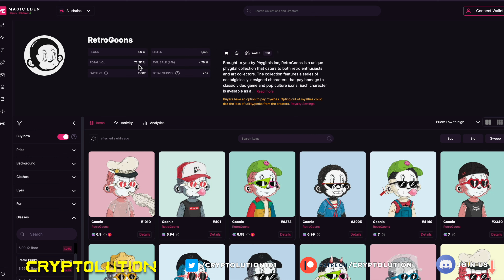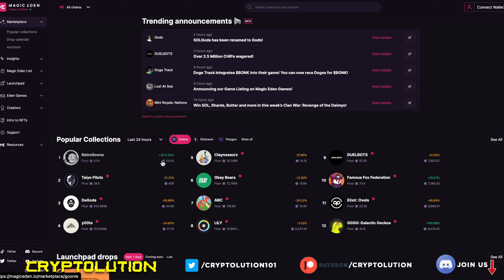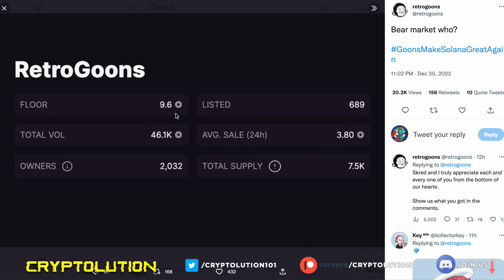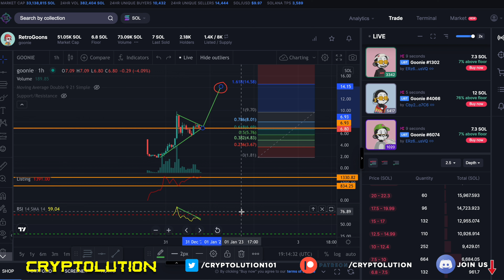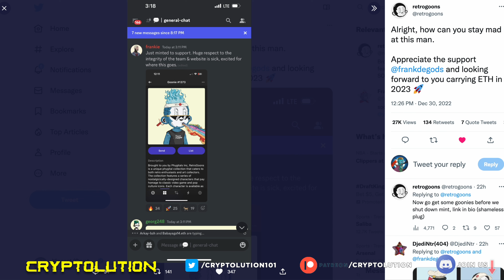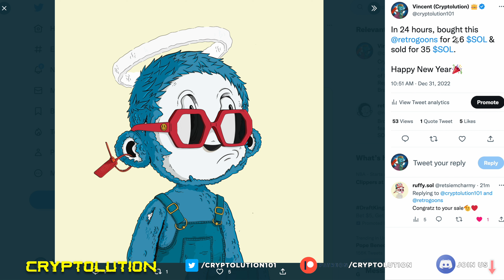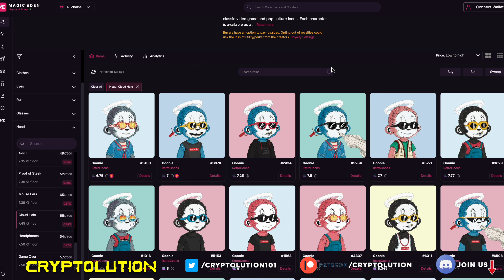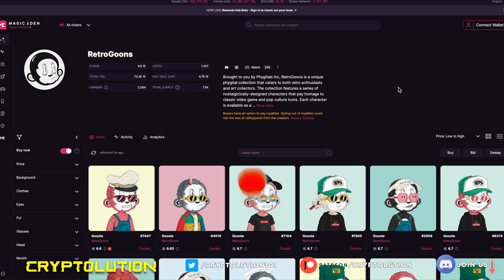RetroGoons NFT's become Magic Eden's Top Collection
Let's discuss in this week's episode of Cryptolution.